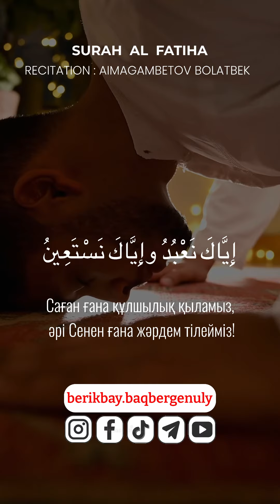Surah FATIHA - AIMAGAMBETOV BOLATBEK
«Фатиха» – бес уақыт намазда үнемі оқылатын, әрі ең жиі қайталанатын сүре. Ол намаздың әрбір рәкағатында айтылады. Сондықтан бұл сүрені «Жеті қайталанушы аят» (әс-Сабъул мәсәни) деп те атайды. «Фатихасыз» намаз жоқ. Алла елшісі (оған Алланың игілігі мен сәлемі болсын): «Кітаптың Фатихасын оқымаған адамның намазы (толық) емес», тағы бір риуаятта:  «намазы намаз емес» , — деген. (Бұхари)